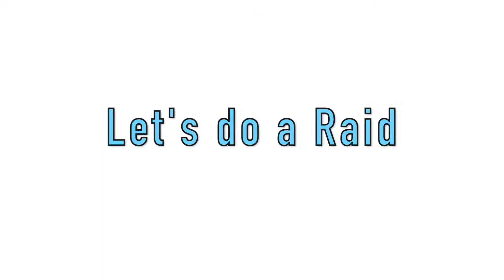Staraptor | Tera Raid Build | Pokemon Scarlet and Violet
Hi there... I'm Shiva, This is the Tera Raid Build of my Staraptor. I have Graphics about the Build Details and the Moveset that I use, in this Video.

Thanks for Watching my Video of Pokemon Scarlet and Violet, I'm excited about starting this new personal journey of mine on YouTube by playing Video Games and Sharing it with you. Cheers!...

Game Info:
Name - Pokemon Scarlet and Pokemon Violet
Genre - RPG
Developer - Game Freak
Publisher - Nintendo, The Pokemon Company
Platform - Nintendo Switch